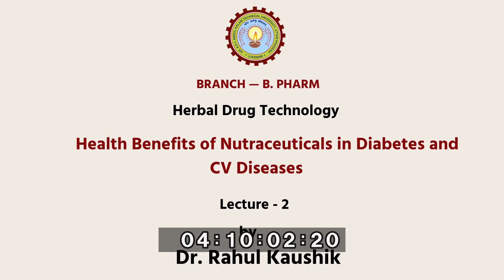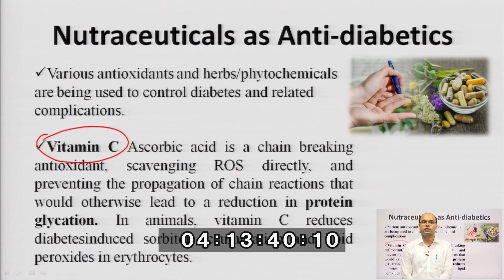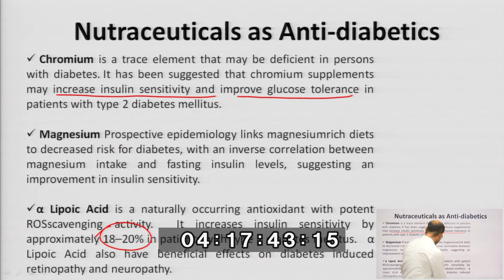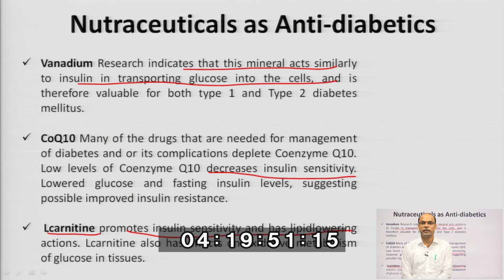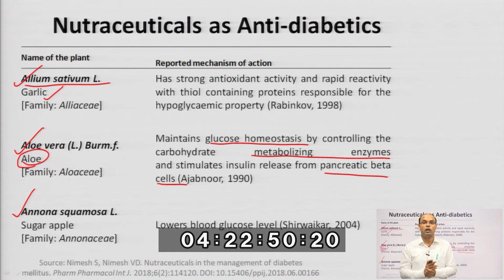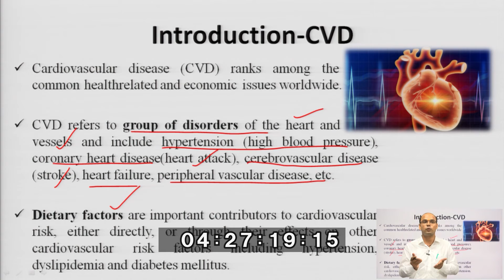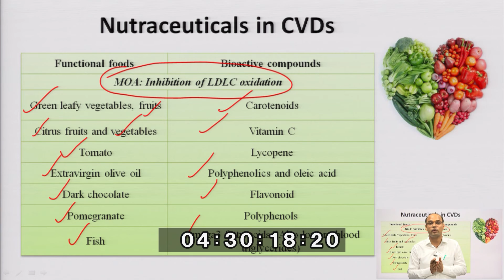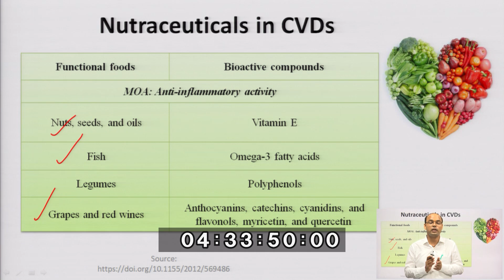Herbal Drug Technology | AKTU Digital Education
Herbal Drug Technology | Health Benefits of Nutraceuticals in Diabetes and CV Diseases